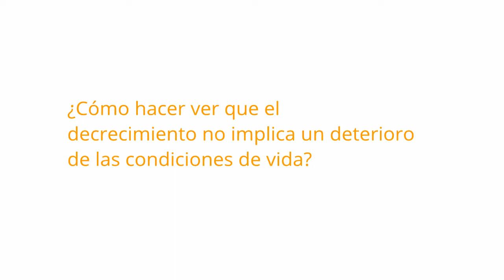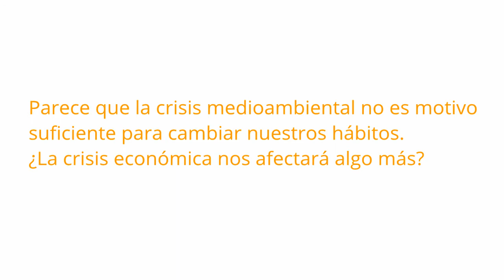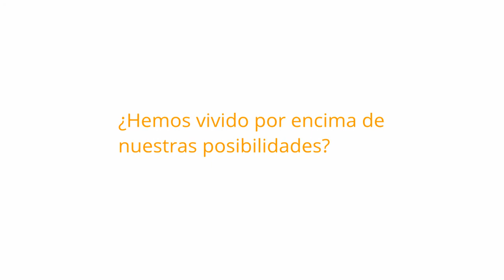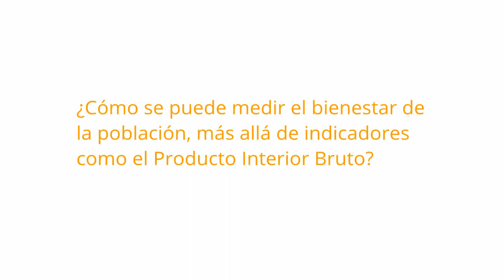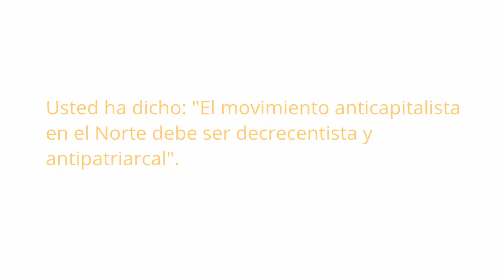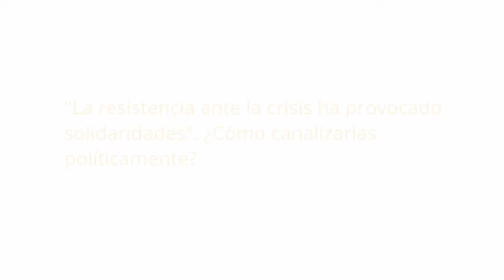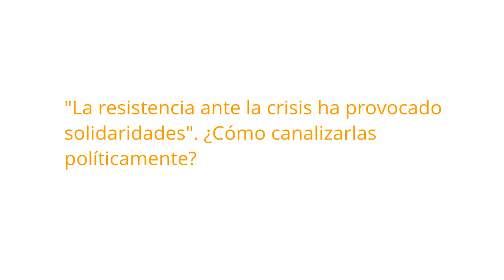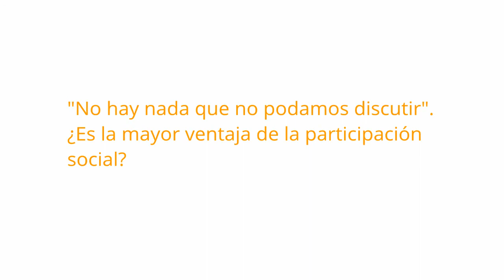entrevista a Carlos Taibo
Carlos Taibo es profesor de Ciencia Política y de la Administración en la Universidad Autónoma de Madrid. Ha escrito numerosos ensayos sobre la Europa central y oriental contemporánea, y sobre temas geopolíticos diversos. Aprovechando la invitación de la asamblea 15-M Dos Hermanas, 'sentido común' habló con él sobre este movimiento (al que tan vinculado se siente), el decrecimiento y otros temas relativos a la participación social.